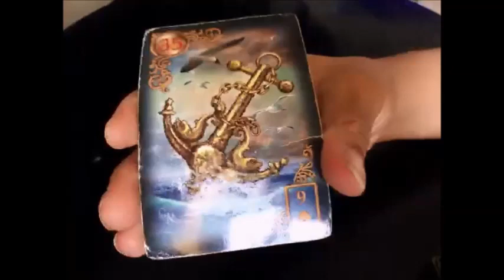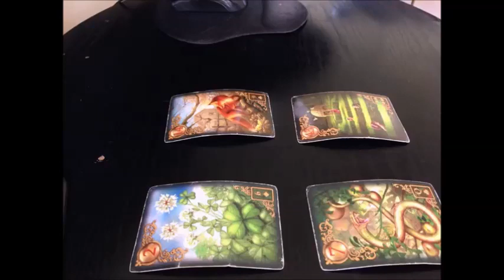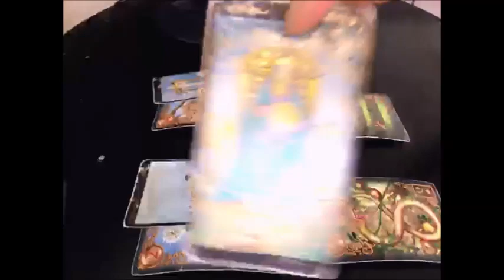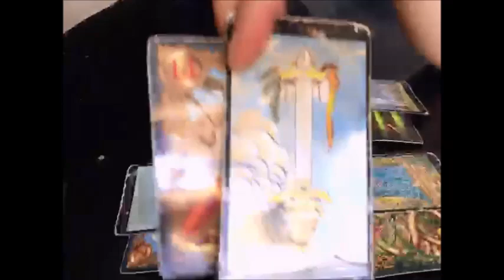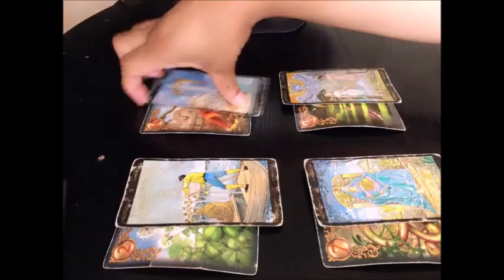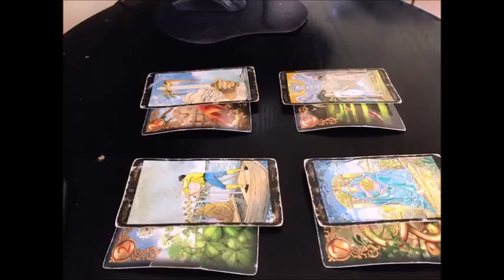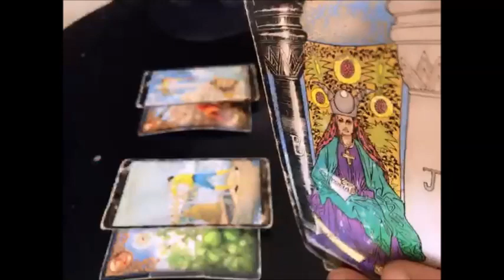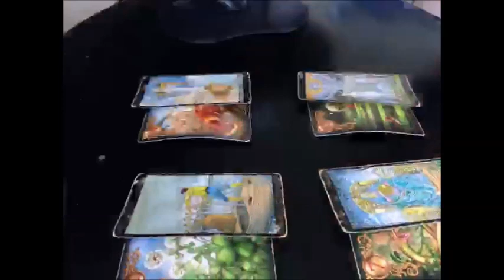Twin Flames - DM to DF "DF, Be Careful Because Karmic Is Trying To Bring You Down!" - May 24 2021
There is an extended video available, which can be found here (20)

If you would like to purchase an Extended or personal reading, please visit my Etsy store